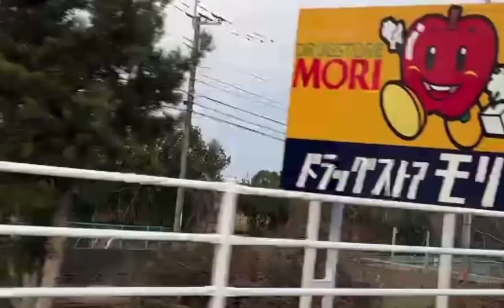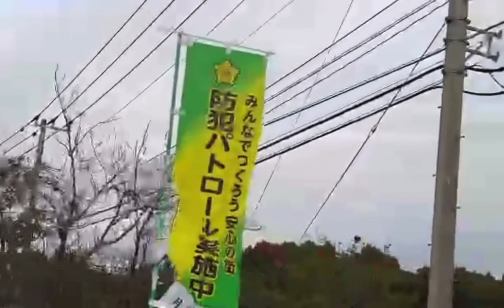朝のご挨拶🅱️ 2022/02/08①参議院候補②みんなでカバー③ウクライナ情勢